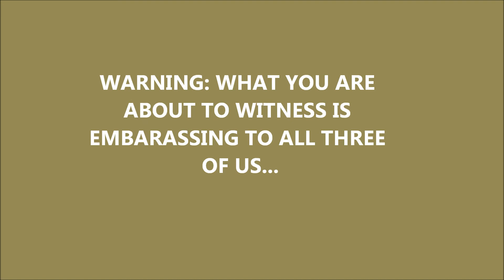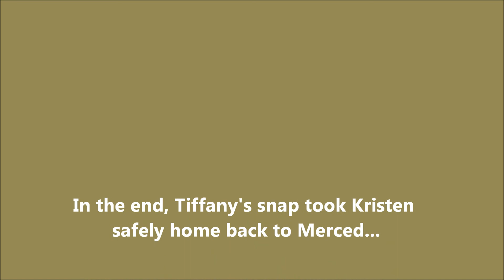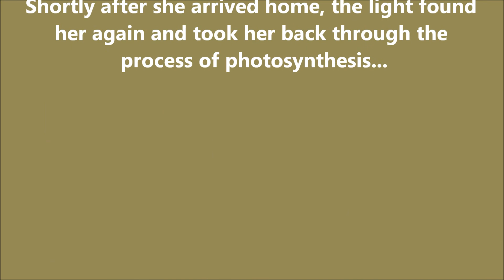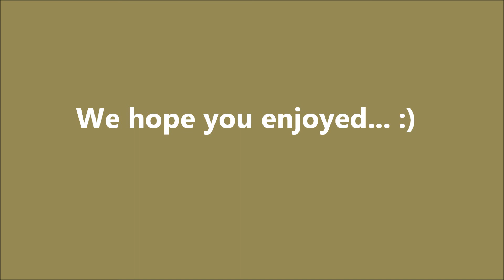Photosynthesis with Abbie, Shannon, and Kristen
A girl takes a trip through the magnificant photosynthesis! (Based off the Wizard of Oz)